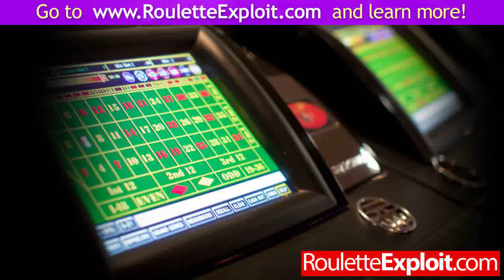online roulette virtual [GET]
online roulette tactics